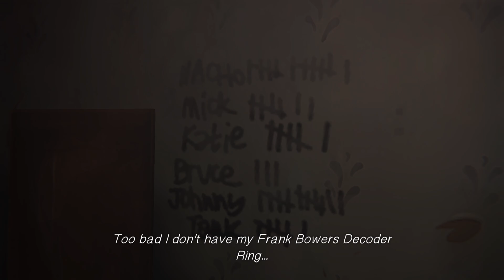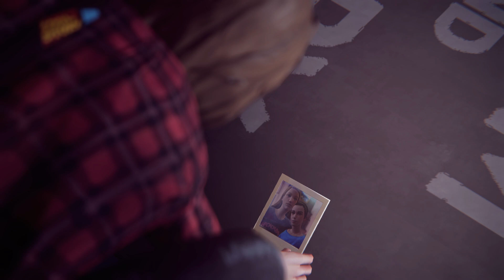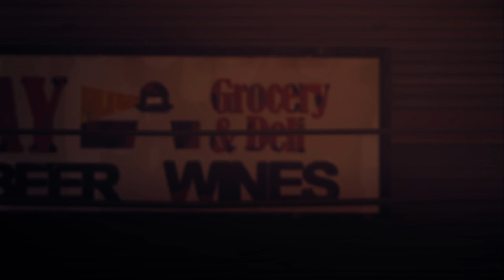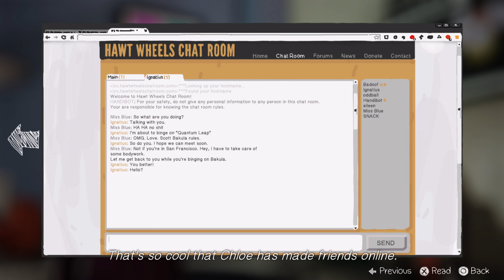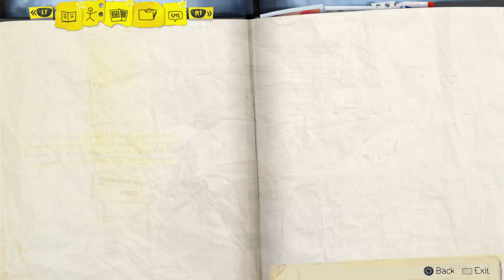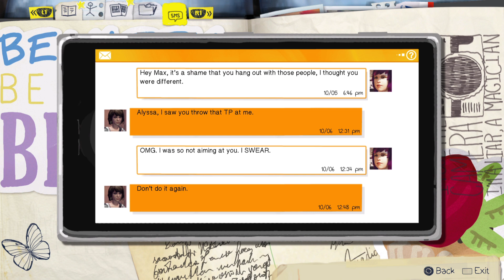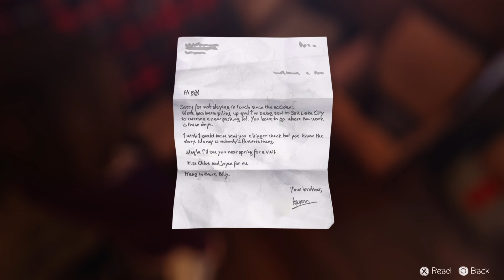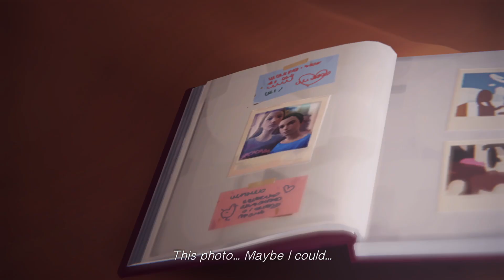Life Is Strange Part 8